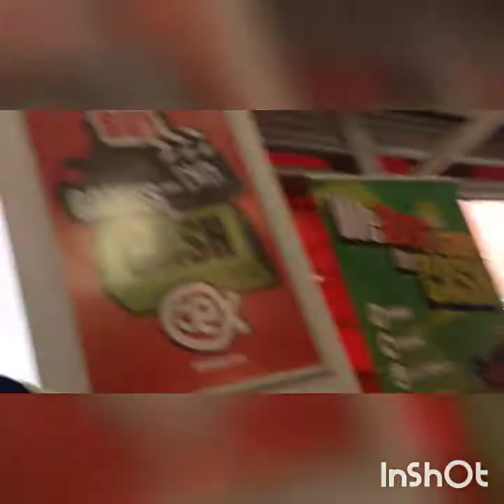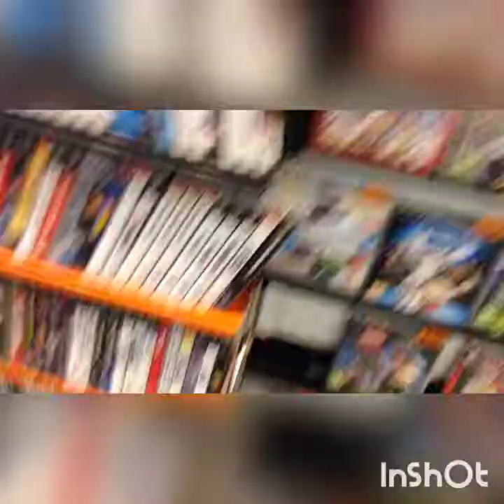vlog #2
vlog2 hope you enjoy